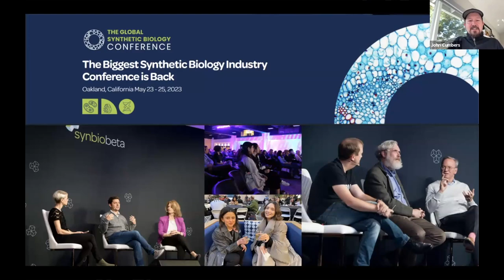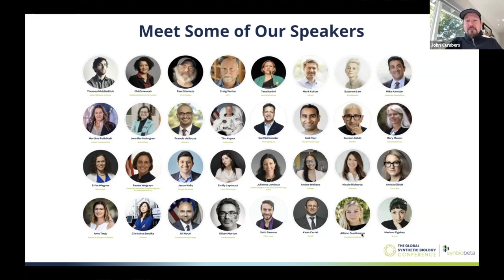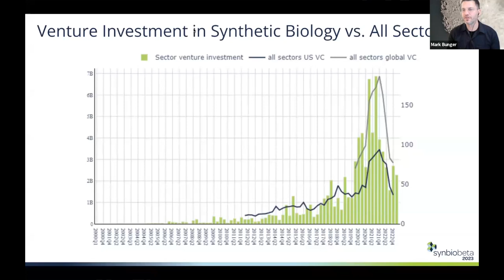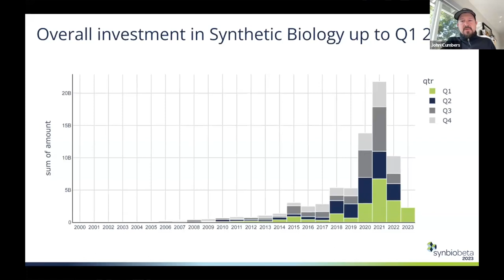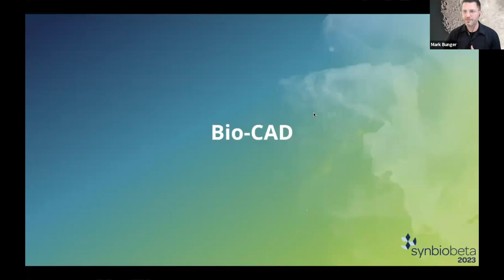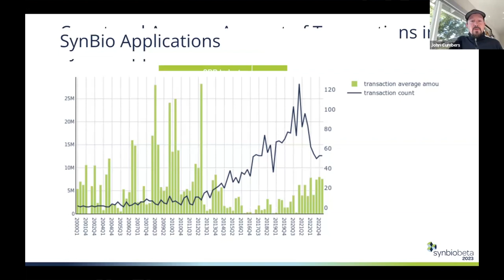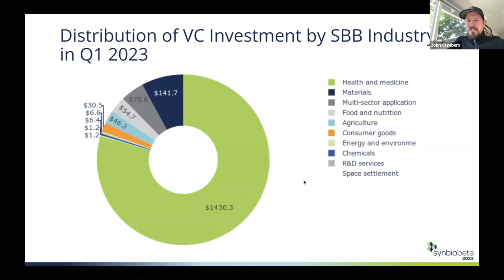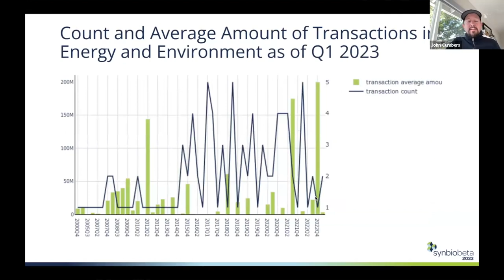2023 Deep Dive - Investment Report - SynBioBeta